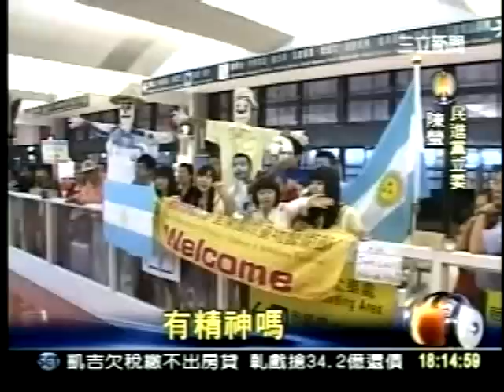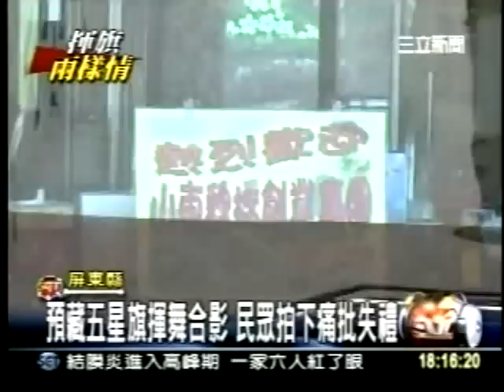20100706 雙重標準2003年連戰到機場 國旗竿照揮 中國客遊墾丁揮五星旗 民怒不尊重太過分 三立新聞